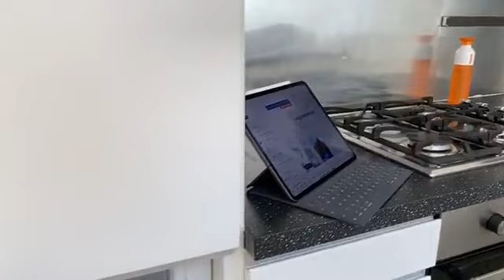FB live bezichtiging Huizerpoortstraat 24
Op een heerlijk rustige locatie binnen het historische Vestingstadje Naarden ligt dit charmante vooroorlogs gebouwd hoekhuis met o.a. woonkamer en-suite, 3 slaapkamers, badkamer en een heerlijke zonnige patiotuin.